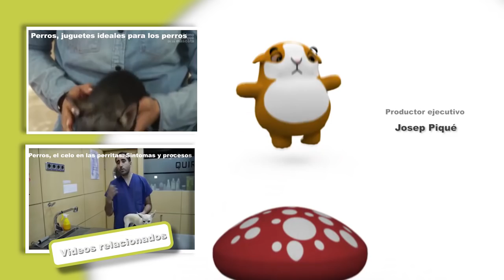PERROS - Cuidados específicos del cachorro chihuahua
En este vídeo de EL CÓMO Y EL PORQUÉ DE MI MASCOTA os contamos qué cuidados específicos requieren los cachorros de raza chihuahua. Se trata de perritos muy muy pequeñitos con lo que tenemos que tener ciertas precauciones y prevenciones cuando tenemos cachorritos de esta raza en casa. Estáte atento a los consejos imprescindibles que nos dan nuestros veterinarios.